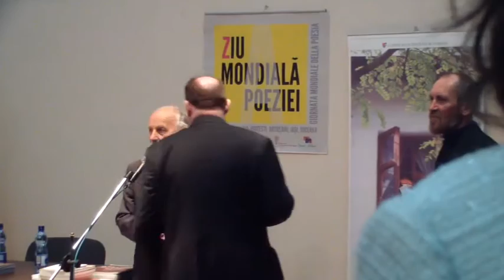Severino Bacchin şi Cezar Amitroaie la Ipoteşti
Ziua Mondială a Poeziei la Botoşani 2015. PARTENER MEDIA PRINCIPAL: Europe Direct Botoşani
PROGRAM:
20 MARTIE 2015, BOTOŞANI, ora 11:00 – Uvertura Mall • Conferinţă de presă
21 MARTIE 2015 BOTOŞANI, ora 10:30 – Teatrul Mihai Eminescu • Întâlnire moderată de Traian Apetrei, directorul Teatrului din Botoşani • Recital de poezie: Ottavio Rossani, Clara Mărgineanu, Viorel Boldiş • Prezentarea filmului documentar Zidul lui J.O. (dedicat poetului Emil Brumaru) de Matei Bejenaru • Recital teatral IPOTEŞTI, ora 14:30 – Amfiteatrul Laurenţiu Ulici • Prezentarea invitaţilor: Traian Apetrei • Salutul autorităţilor române şi italiene: Monica Joiţa (Direcţia Diplomaţie Publică, Culturală şi Ştiinţifică, Ministerul Afacerilor Externe România), Ezio Peraro (directorul Institutului Italian de Cultură, Bucureşti), reprezentanţi ai oficialităţilor locale • Inaugurarea Secţiei de carte în limba italiană din cadrul Bibliotecii Naţionale de Poezie de la Ipoteşti. Prezintă: Alexandra Iacob, Asociaţia Romeni i Moldavi inVeneto • Prezentarea delegaţiei de la Asociaţia Italienilor în România şi a revistei asociaţiei: Ioana Grosaru, Gabriela Tarabega • Prezentare Rezidenţe FILIT pentru traducători străini, ediţia 2015 – Dan Lungu, directorul Muzeului Literaturii Române Iaşi IPOTEŞTI, ora 16:00 • Masă rotundă Poezie şi traducere, moderată de Irina Ţurcanu. Participă: Carmen Muşat (critic literar, redactor-şef al revistei Observator cultural), Edoardo Pittalis (jurnalist, Corriere della Sera), şi traducătorii Emanoil Marcu, Ştefan Damian, Nicoleta Dabija, Gabriele Di Palma, Clara Mitola, Serafina Pastore IPOTEŞTI, ora 17:30 – Sala de expoziţii temporare Horia Bernea • Vernisajul expoziţiei artiştilor Paola Volpato şi Gabriela Giurovich. Prezintă Edoardo Pittalis • Expoziţia artiştilor Victor Foca (Botoşani) şi Eugenia Boteanu (Bacău) IPOTEŞTI, ora 18:30 – Amfiteatrul Laurenţiu Ulici • Prezintă Irina Ţurcanu • Recital de chitară Gualtiero Bertelli • Recital de poezie: Severino Bacchin – Italia, Irina Nechit, Nicolae Popa, Emilian Galaicu Păun – Republica Moldova, Liviu Antonesei – România • Recital de pian – muzică clasică, Matteo Segafreddo IPOTEŞTI, ora 20:30 – Sala Horia Bernea • Prezentarea proiectului Pro Loco Botoşani – Diaspora botoşăneană
22 MARTIE 2015 IAŞI, ora 16:30 – Librarium Palas Mall • Moderator Nicolae Dabija • Recital poezie Severino Bacchin, Alessandro Cabianca, Irina Nechit, Nicolae Popa, Ottavio Rossani • Recital chitară Gualtiero Bertelli • Expoziţie itinerantă de pictură Paola Volpato
23 MARTIE 2015 SUCEAVA, ora 18:00 – Iulius Mall • Moderator Mihai Pânzaru PIM • Recital de poezie Severino Bacchin, Alessandro Cabianca, Ottavio Rossani • Recital de chitară Gualtiero Bertelli • Expoziţie itinerantă de pictură Paola Volpato
• Coordonatori eveniment: Memorialul Ipotesti - Relu Oneaga, Smaranda Pintilei